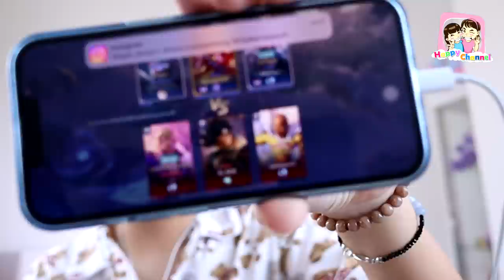น้องฟิวส์ติดโควิด กักตัว1วันทำอะไรบ้าง??? พี่ฟิล์ม น้องฟิวส์ Happy Channel